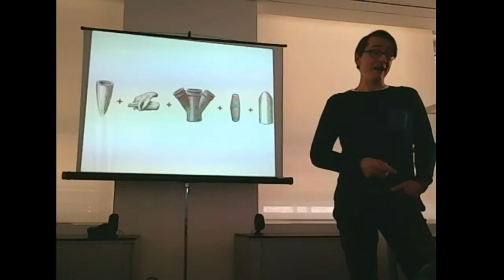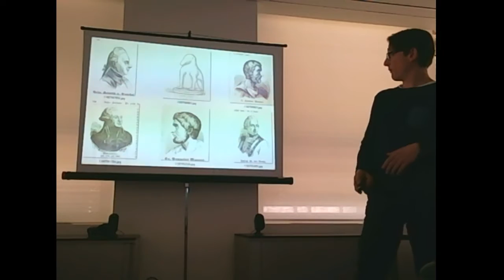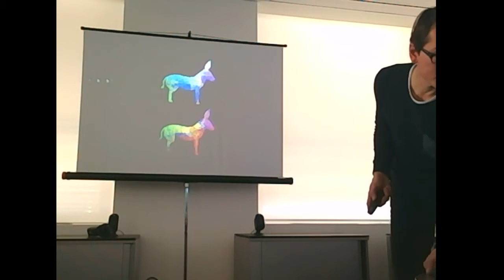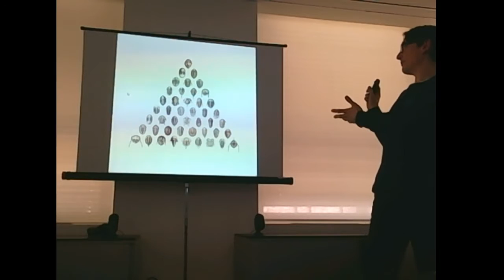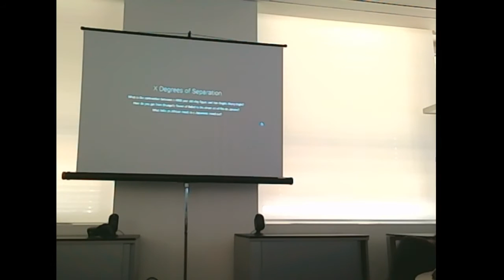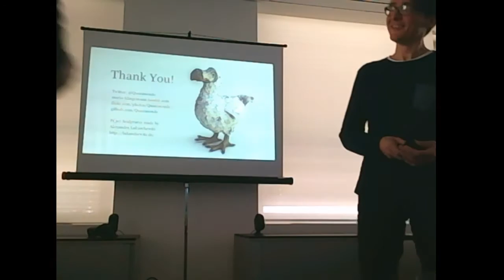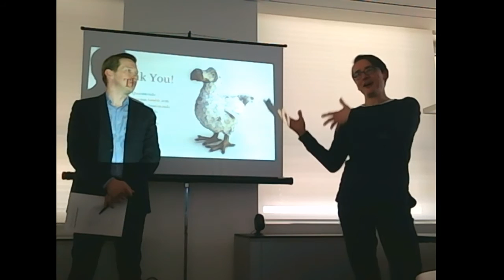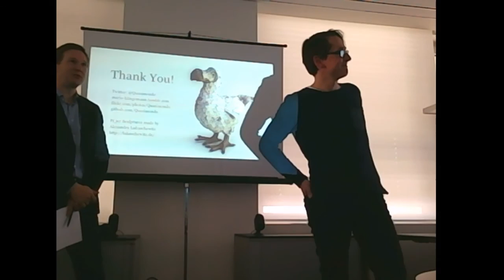Coding Dürer: Mario Klingemann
For more information on Coding Durer and the schedule of other live streams